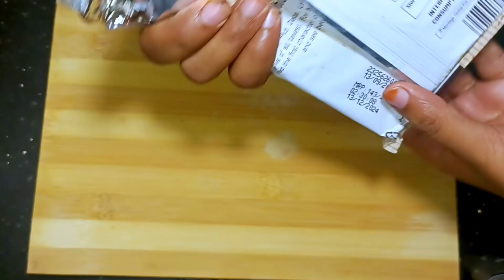పిల్లలు ఇష్టంగా తినే బాదం చాక్లెట్||Cadbury Nutties||How to make Chocolate Coated Almonds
పిల్లలు ఇష్టంగా తినే బాదం చాక్లెట్||Cadbury Nutties||How to make Chocolate Coated Almonds||badam chocolates

Homemade Dairy Milk Cadbury Shorts| Nutty Almond Bites | Only 3 Ingredients Chocolate
Homemade Cadbury Nutties Chocolate Recipe|
How to Make Cadbury Nutties Without Equipment
Chocolate Coated Almonds Recipe
DIY Nutties chocolate at home without machine | milk chocolate covered almonds recipe | Homemade chocolate covered almonds with cocoa powder | Easy homemade chocolate covered almonds | dark chocolate covered almonds recipe | best chocolate covered almonds